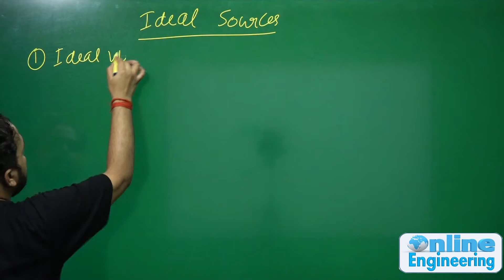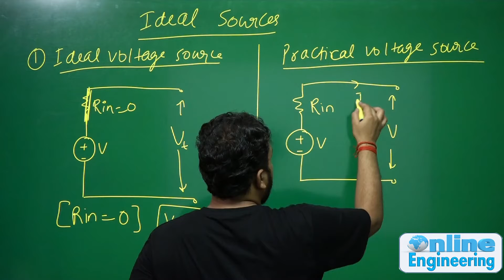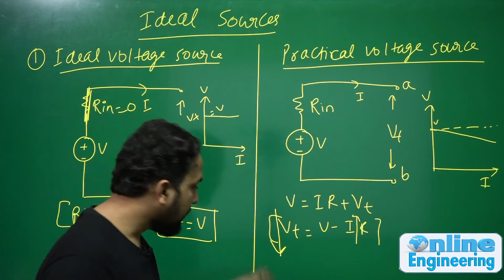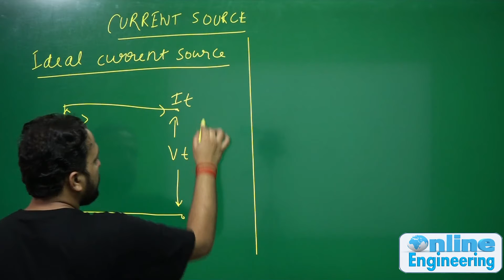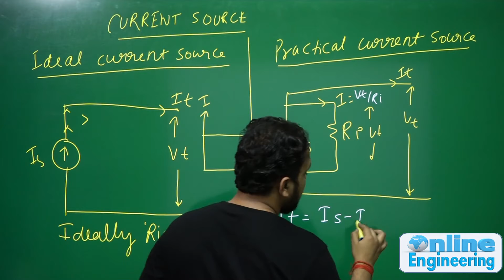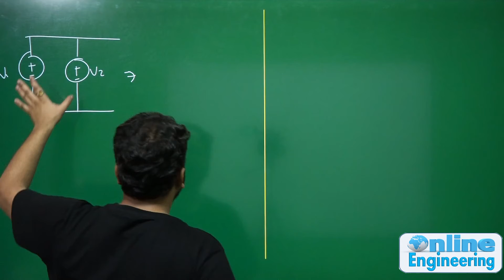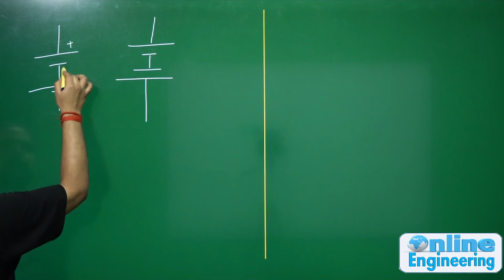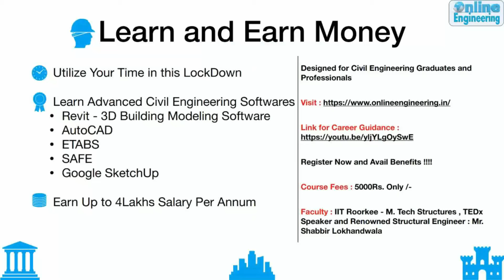Lec-7 | Ideal Sources & Connections | Basics | Network Theory | GATE | ESE | IRMS | Praveen Pandey